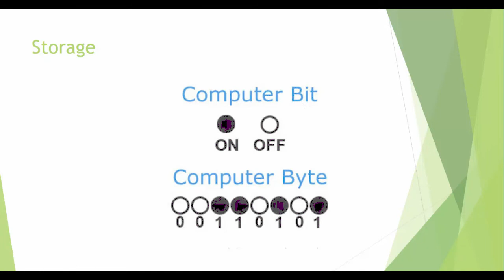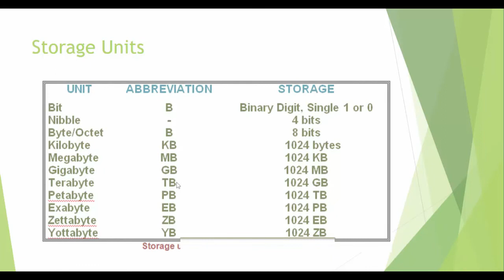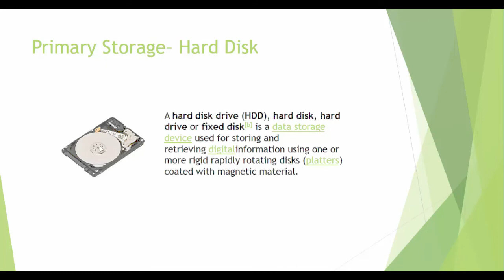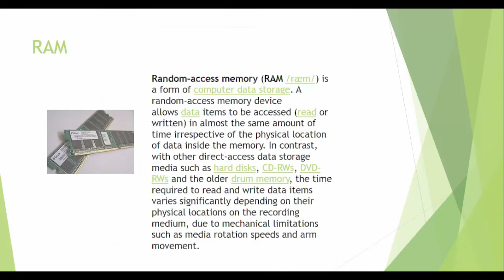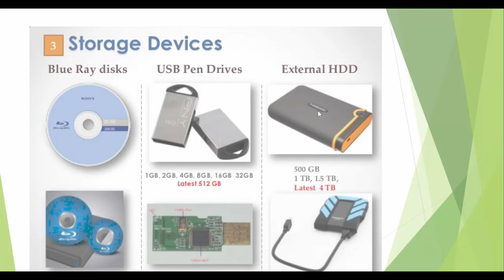Evolution of IT.Part 6 in hindi.